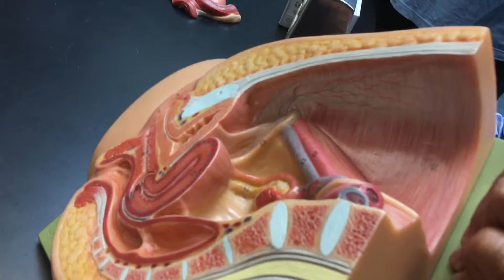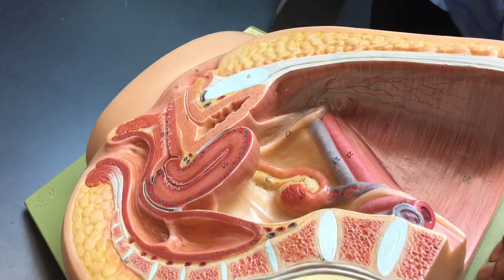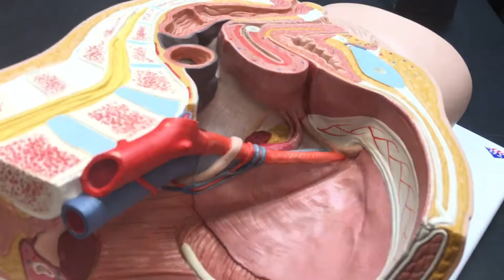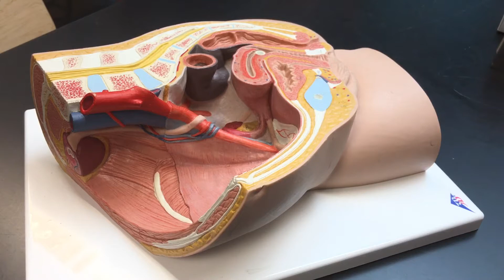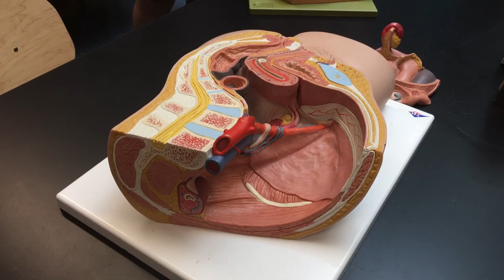Female Reproductive System Gross Anatomy Lab #2